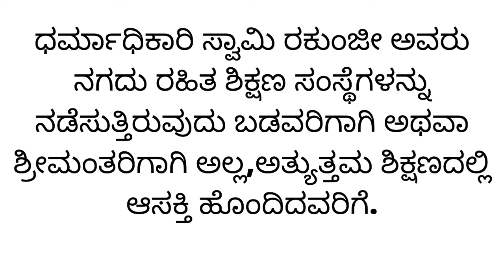"ನಿಮ್ಮದು ಉತ್ತಮವಾಗಿದೆ " BY SWAMI RAKUMJEE |Fidel Castro (2)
This link follows on Facebook, Instagram, Youtube.